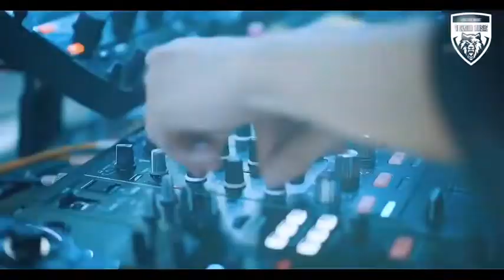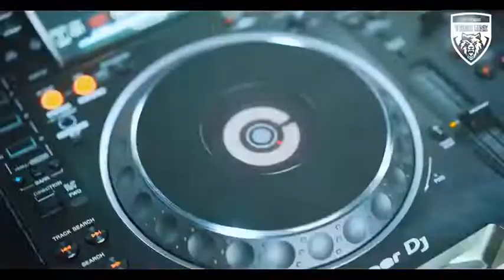MELODY OF THE NIGHT REMIX - Phiêu TIKTOK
[1 Hour] Nhạc Tiktok Buồn Không Lời Hay Nhất | The Best Sad Tiktok Song | Nhạc Thư Giãn Gây Nghiện
ÂM THANH CỦA NHỮNG BẢN NHẠC BUỒN
• Track list •
Những ca khúc ai cũng nghe ít nhất một lần nhưng chưa chắc đã biết tên
'Sự kỳ diệu của âm nhạc'
Nhiều lúc thứ mang cho ta cảm giác thoải mái nhất lại chính là âm nhạc. William Shakespeare từng nói, “âm nhạc thể hiện những điều mà không thể nói bằng lời và những điều mà không thể cứ mãi im lặng.” Nhà soạn nhạc Glenn Kurtz cũng có quan điểm của riêng ông về âm nhạc, “Mỗi nốt nhạc cọ xát vào nhau một cách ăn khớp, và nhạc cụ rung lên đầy thích thú. Cảm ơn giác ấy thật say sưa, không thể nhầm lẫn được.”
Nếu hôm nay bạn tìm đến đây vì đang mang nhiều tâm trạng hay vì bất kỳ điều gì thì hãy chia sẻ xuống dưới và mong rằng sau khi nghe xong thì hãy thật vui vẻ và luôn nở nụ cười hạnh phúc nhất nhé ^^
piano tik tok; piano sad; piano cover; nhạc trung tâm trạng; nhạc không lời buồn; nhạc thư giãn 1h; nhạc giảm stress căng thẳng; nhạc review phim; nhạc Trung Quốc buồn; nhạc gây nghiện; nhạc tik tok hot nhất; The best sad Tiktok song;  instrumental
Chào cả nhà. Đây là kênh [1 Hour] của Mây Đen Shadow. Ở đây cả nhà sẽ tìm nghe những ca khúc 1 Hour.